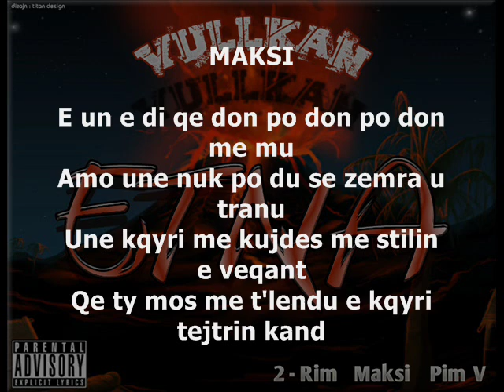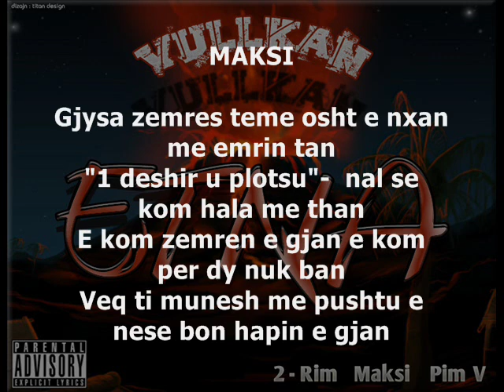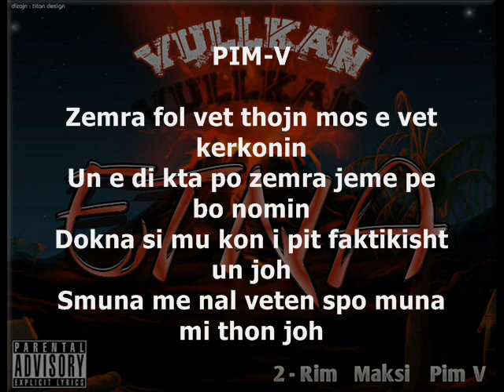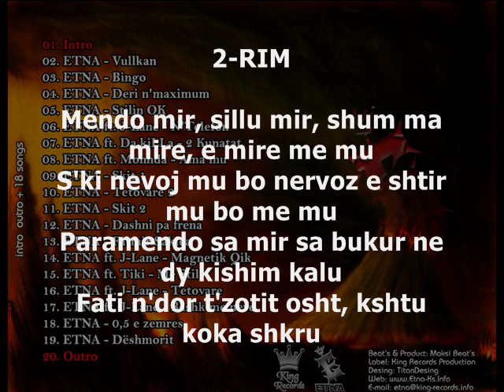ETNA - 0,5 e zemres